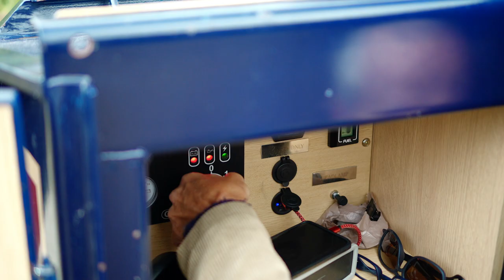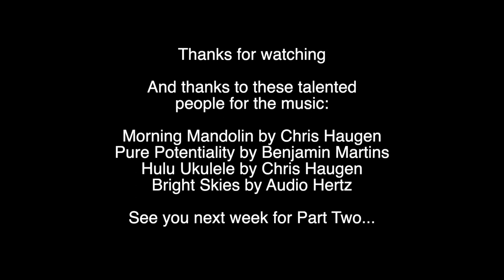Freedom at 4mph: Why our narrowboat holiday was a Covid cure - Part 1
This is the first part of a two-parter about my recent trip on a narrowboat holiday around the Avon Ring. Definitely the best way to socially distance!

Hopefully, we've captured the experiences and the sights of this fantastic route, which takes in several canals as well as the Severn and Avon.

I used to be an 80s music popstar, now I'm a waterways enthusiast, with a thing for canal boats, canal boat holidays, canal walks, river walks and discovering the gorgeous English countryside.

Thirty years ago, I was in the band The Housemartins, with my talented friends Paul Heaton, Norman Cook (aka Fatboy Slim) and Hugh Whittaker. We had chart success with songs like Happy Hour, Caravan of Love, Build and Me And The Farmer.

But that was then. These days, my happy hours consist of family time  - and making films about the UK's amazing waterways. Either on foot or at the tiller of a narrowboat. I love canals, canal boats and canal boat holidays, making films about my time on or near the water. I also love to take English countryside walks alongside rivers and canals.

Usually with my mini schnauzer Mabel and new havanese puppy Rufus. I talk sometimes, Mabel and Rufus don't.